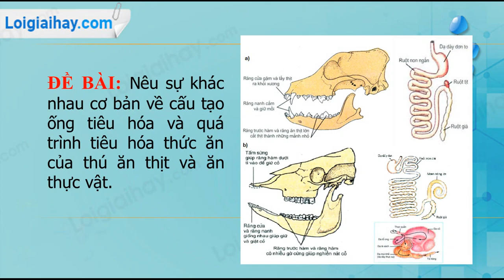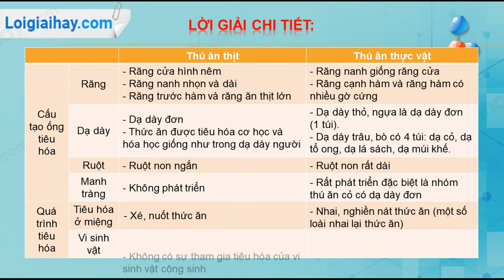Trả lời câu hỏi số 1 trang 70 SGK Sinh Học 11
Nêu sự khác nhau cơ bản về cấu tạo ống tiêu hóa và quá trình tiêu hóa thức ăn của thú ăn thịt và ăn thực vật. .